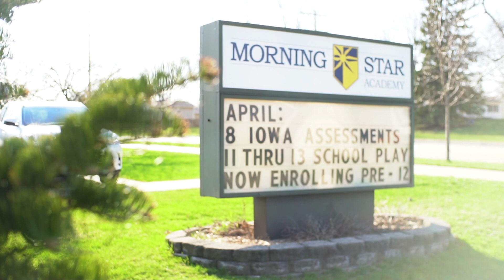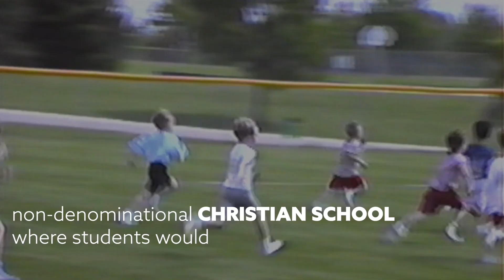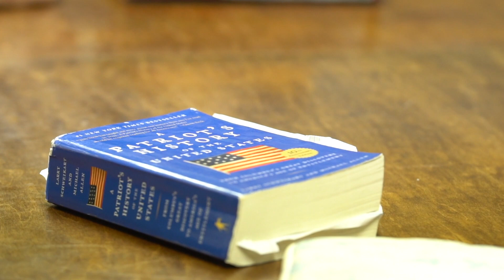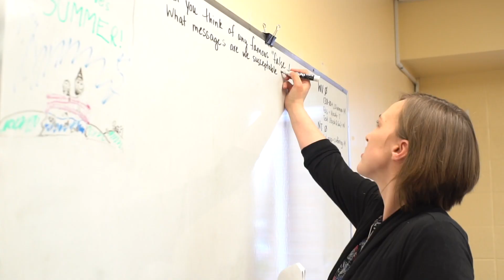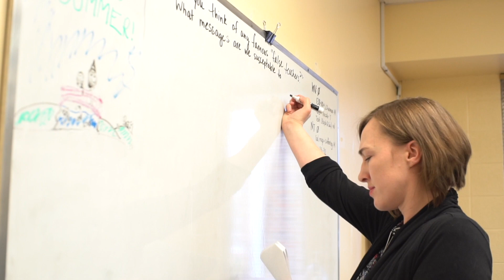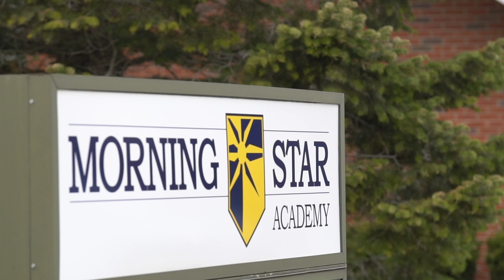Morning Star Academy | The First 25 Years